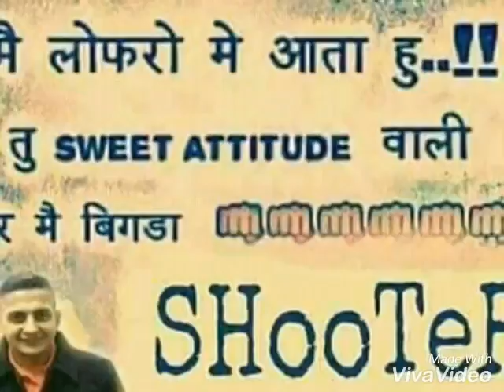Sukha Kahlon vadde vadde velly vailpuna Chad Ke Mitran De adab Subah Karke